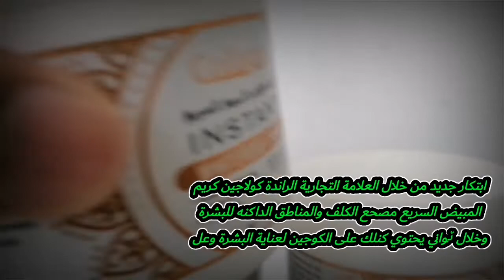Collagen كريم كولاجين المبيض السريع INSTANT Whitening Cream || Always beauty care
Collagen كريم كولاجين المبيض السريع
INSTANT Whitening Cream
* instant skin Whitening   مبيض البشرة خلال ٽوالني
* Collagen skin Enhancement  كولاجين لغاية البشرة
* UV Protection  حماية شممية

ابتكار جديد من خلال العلامة التجارية الراندة كولاجين كريم
المبيض السريع مصحع الكلف والمناطق الداكنه للبشرة
وخلال ٽواني يحتوي كنلك على الكوجين لعناية البشرة وعلى
واق للشمس لحمايتھا بشرتك سوف تغدو نا عمة صحية أكثر
بياضا واشراقأ تحذير
A new innovation developed and formulated by
Collagen instant whitening cream to cover blemish
and dark spots, rebalance and brightens skin tone.
This special cream also added collagen to enhance
your skin and UV protection formula protecting your
Skin from sunlight.your skin will healthy, soft,smooth
whiten & brighten.
Direction :- Apply an appropriate amount on face and
Body and spread evenly and smoothly.